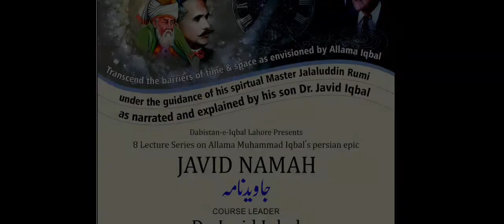Lecture # 08 - Javid Nama - Dr. Javid Iqbal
Lecture # 08 of the Lecture Series at the Dabistan-e-Iqbal, based on Javid Nama, authored by Allama Dr. Muhammad Iqbal, by Justice Dr. Javid Iqbal.